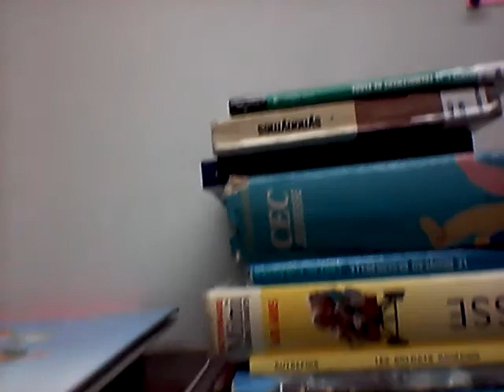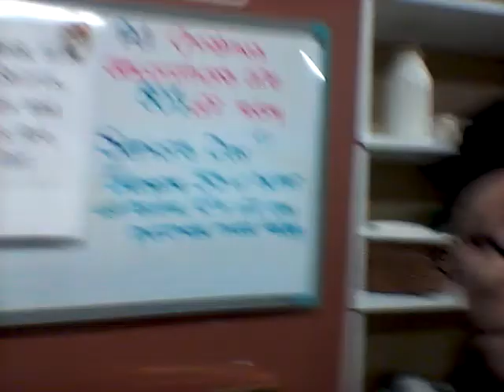Thrift Store Tour, Stairs of Doom, Toys and swears. Oh my!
So many jokes, so little time. So much whining and swearing.

It's the end of the day, and you can tell by how long it takes me to get up the stairs that I am KNACKERED.

A visit to the kids room, to see some second hand thrift store toys, a grab bag of dolls, the random doll bin, and more.

It was seniors day, today. They get a discount when they visit on Wednesdays.